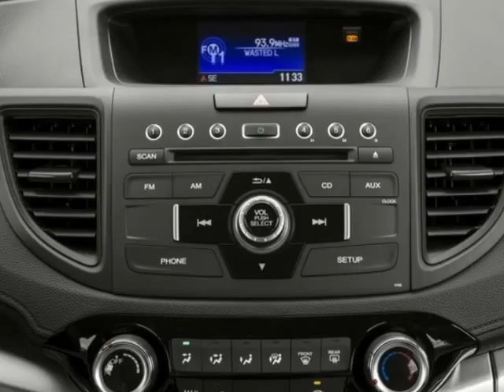2016 Honda CR-V AWD 5dr SE SUV - Enterprise, AL